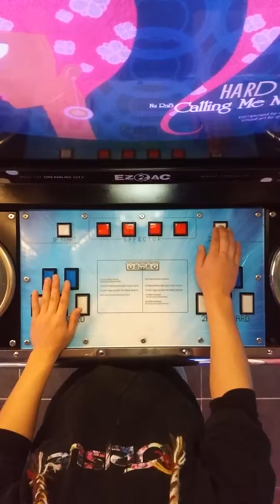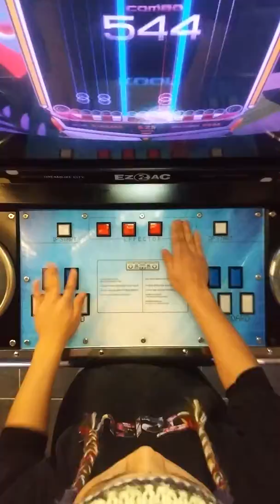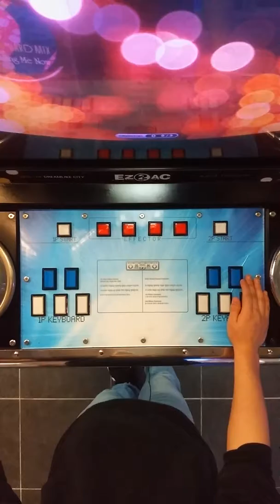[ez2ac 14k] Calling me now HD (14) Hand Shot